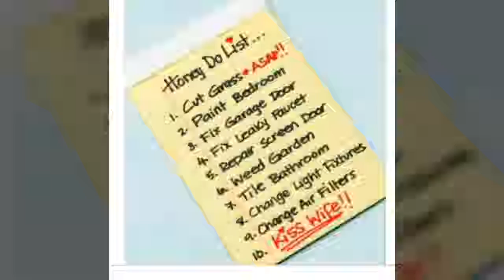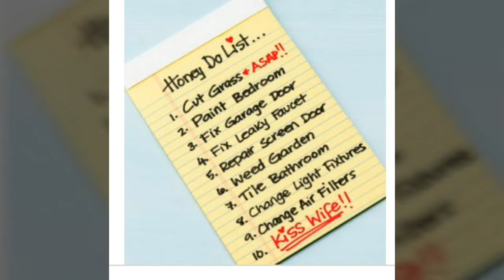"Too Much Property" original song by Elden Smith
Country/Rockabilly original song written by Elden Smith. 8/10/2013.